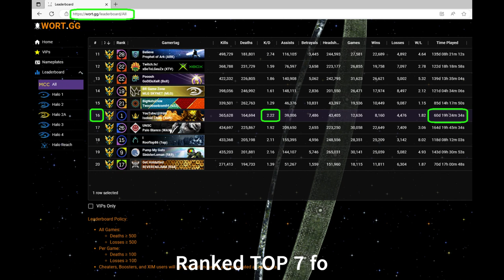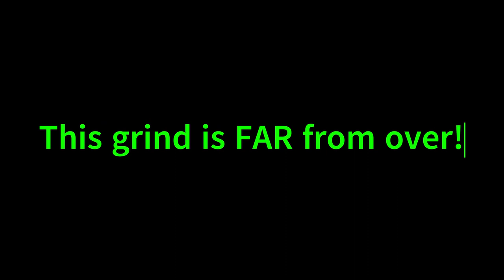Halo MCC a BILLION XP achieved!!! BEST stats at MAX Rank?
The 1,000,000,000 xp mark in the skill xp ranks achieved in Halo the Master Chief Collection! This is 1 Billion XP in Tour 11 (Champion rank) of Halo MCC on XSX.
Includes my pro gameplay in H3 ODST Flood Firefight, H1 king of the Hill, Oddball, H2A, H3 BTB, H4 CTF and Grifball – Leading up to reaching the BILLION xp milestone! Legendary Halo MAX Rank grind and gameplay by Isoloid Chillz in Halo MCC on Xbox Series X.

My current stats from the Wort.gg website are shown at the end of this video, showing how I'm statistically the BEST overall Halo player in MCC (nobody ranks up faster/ in less time)! IF you claim anyone else has better skill efficiency stats than mine = mention /tag them in the comments.

The MCC ranks are built from total skill-based XP earned from ALL game modes (social, ranked PVP and PVE) in your overall Career stats, plus Challenges (weekly PVP and PVE, Seasonal, etc.). Every game played contributes towards the MCC Rank.